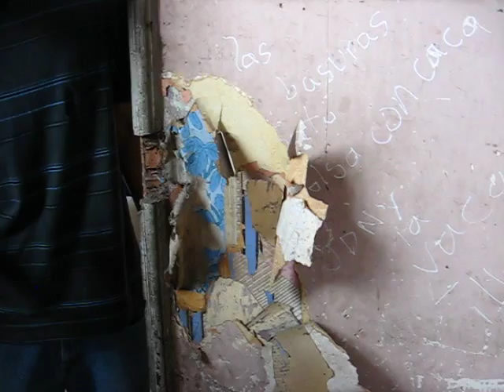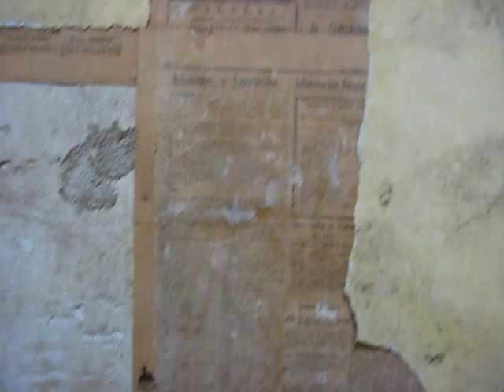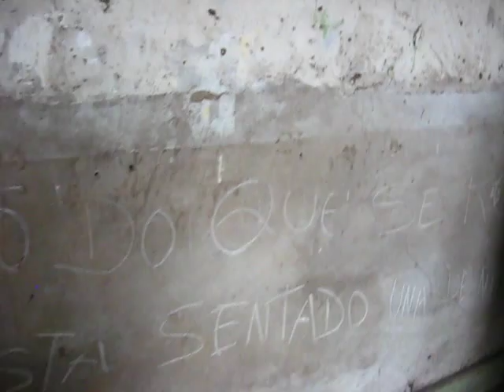Quinta Heeren, 6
Otro ambiente de la Quinta Heeren. Barrios Altos, Lima. 16 de junio del 2012, 11.55am.